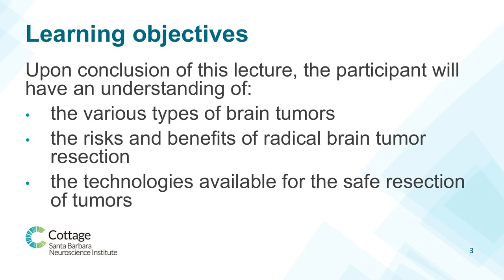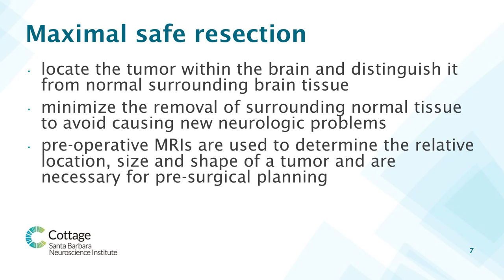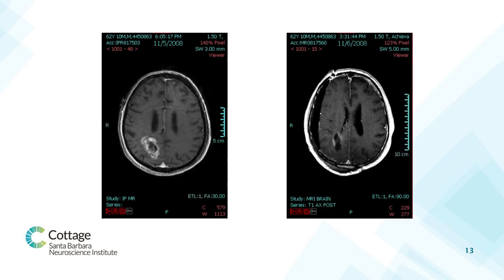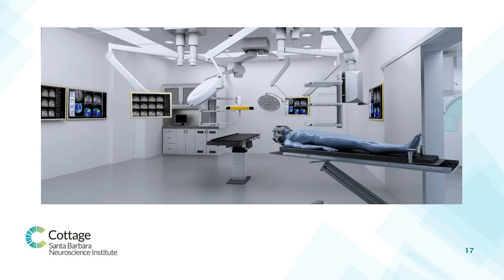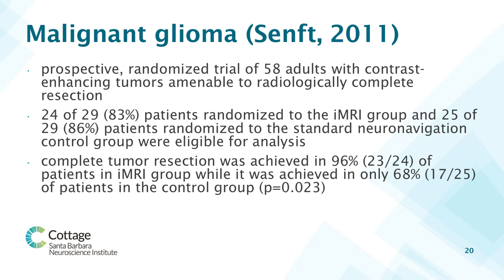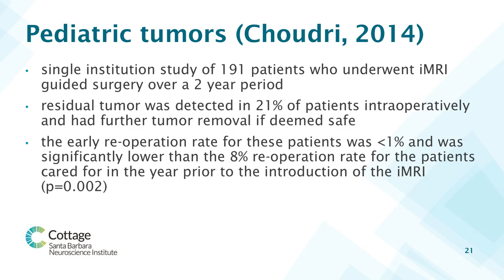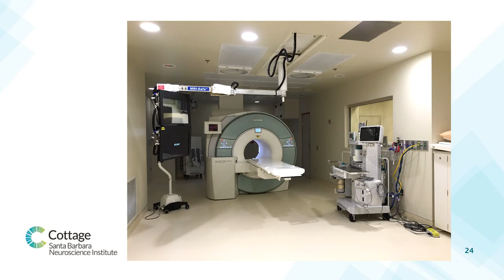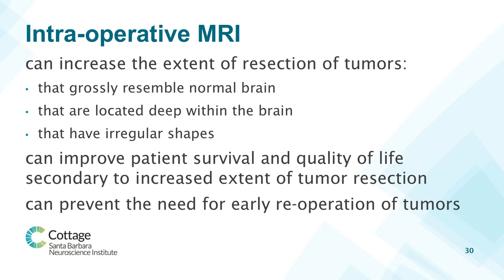Intraoperative MRI (iMRI) and Brain Tumor Surgery - Saving The Brain 2016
Neurosurgeon John Park, MD, PhD, discusses how Intraoperative MRI is helping patients have better outcomes by revolutionizing brain tumor surgery.

Presented at the 2016 Saving The Brain Symposium on November 4, 2016 in Santa Barbara, CA. To learn more about the Santa Barbara Neuroscience Institute (SBNI)